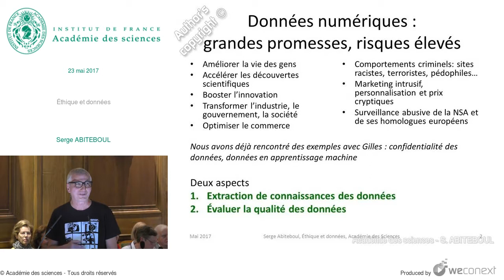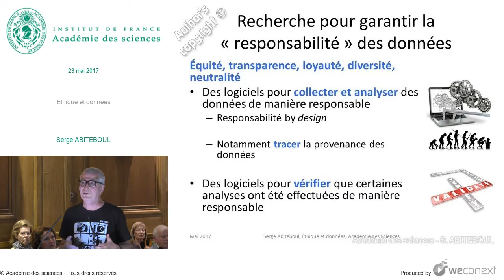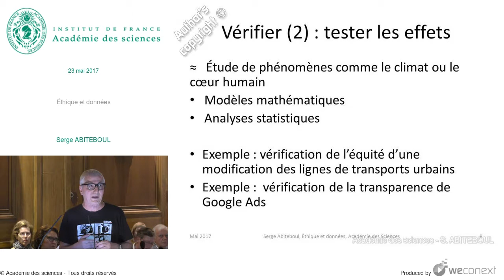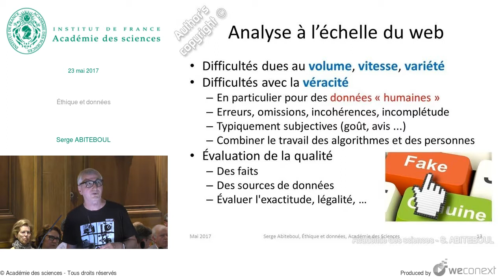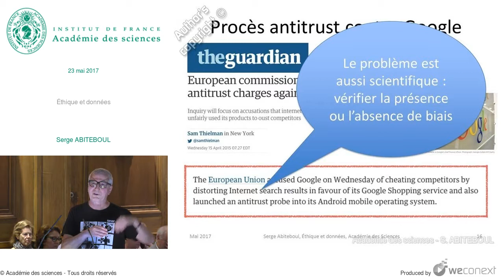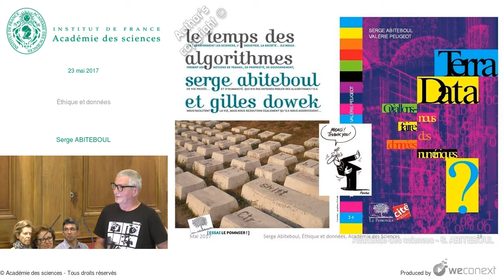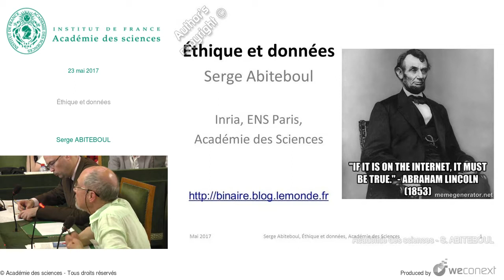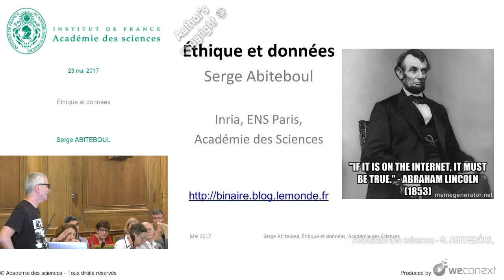[Conférence] S. ABITEBOUL - Éthique et données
Conférence : Les enjeux scientifiques de l'éthique du numérique

00:00:00 Introduction
00:00:33 Extraction de connaissances des données
00:01:00 Équité
00:03:56 Recherche pour garantir la « responsabilité »des données
00:04:59 Tracer la provenance des données
00:06:12 Vérifier [1] : analyser le code
00:07:39 Vérifier [2] : tester les effets
00:08:50 Google Ads Settings
00:09:27 Vérification de transparence
00:10:31 Évaluer la qualité des données
00:10:42 Analyse à l’échelle du web
00:13:04 Neutralité
00:15:28 Préserver la concurrence et la liberté de chacun
00:15:48 Procès antitrust contre Google
00:17:11 Conclusion pour l’académie des sciences
00:21:19 Questions - réponses